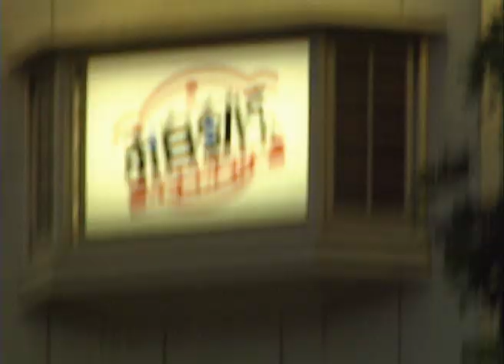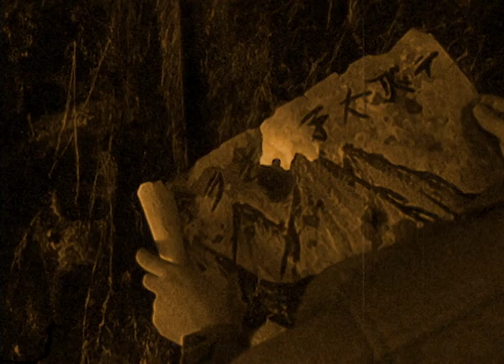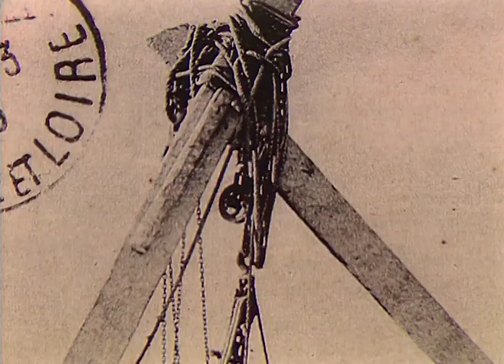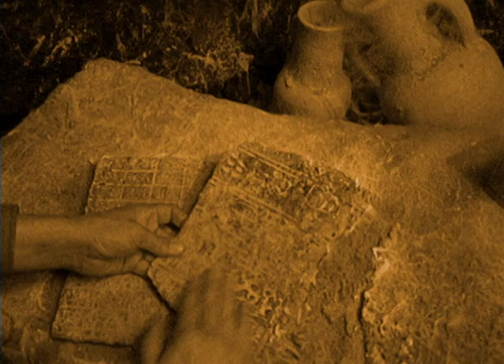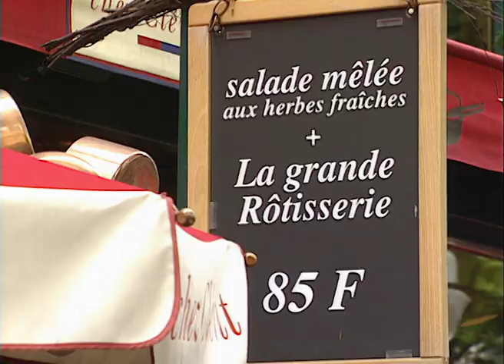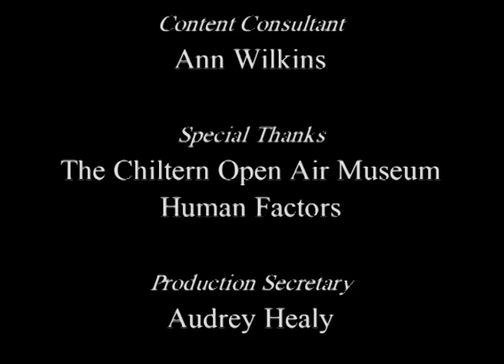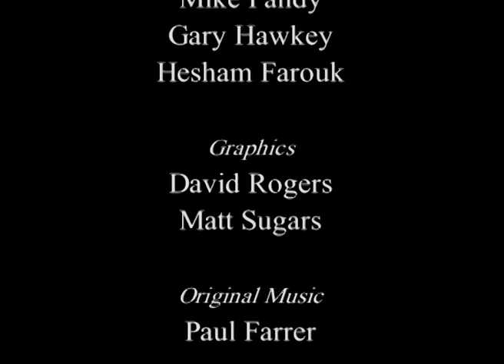Secrets Of Ancient Empires - First Civilizations - Full Documentary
Secrets  Of Ancient Empires - First Civilizations

This is the story of mankind's odyssey - The epic saga of the development of man and his world from the dark days of prehistory to the glories of the Roman Empire. The series separates fact from fiction as it explores the traditions, folklore, legends, and culture from the great civilisations that have survived to the present day.